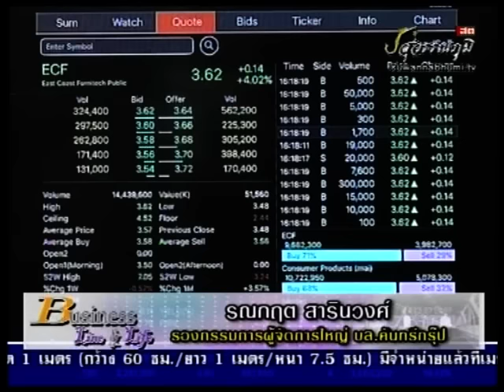รณกฤต สารินวงศ์ 17-2-59 On Business Line & Life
ทีเด็ดวันนี้เป็นของ ผู้ช่วยผู้จัดการใหญ่ บล.คันทรี่กรุ๊ป แนะนำ ECF